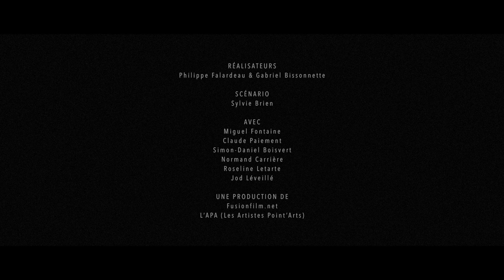16 ans et Patriote (bande-annonce)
Montréal, 1837. La vie de Marc Campbell bascule alors qu'il est mis au cachot de la prison au Pied-du-Courant, pour crime de lèse-majesté, avec 500 autres Patriotes du parti de Louis-Joseph Papineau. Marc n'a que 16 ans. Va-t-on le pendre? Reverra-t-il son village de Pointe-aux-Trembles et la belle Marie?

Pour voir plus de films et avoir d'avantage d'informations, venez visiter notre site internet au